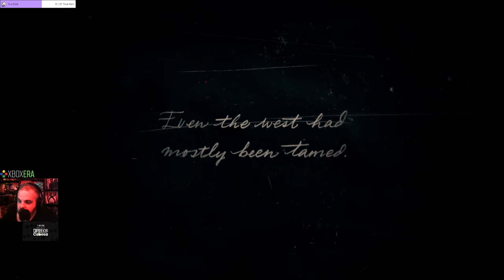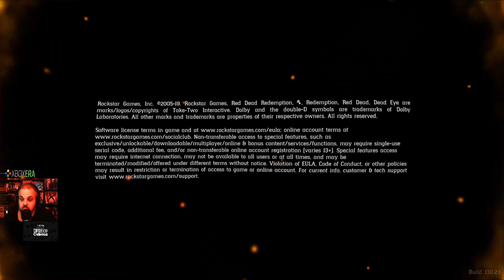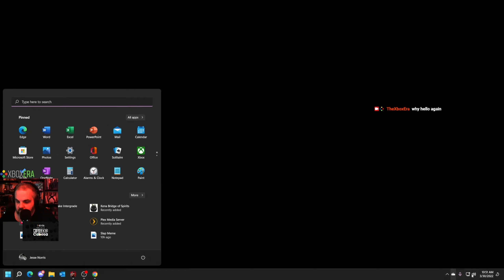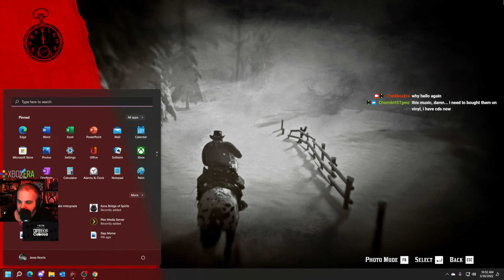CWC | March 30th, 2022 - Red Dead Redemption 2 at max settings on PC - Part 1